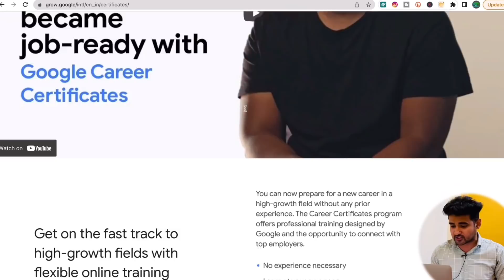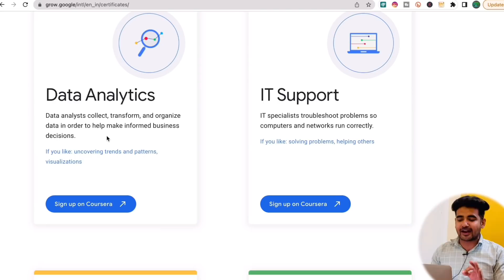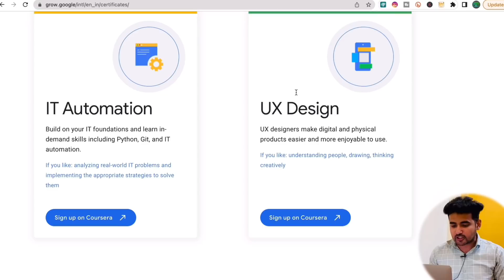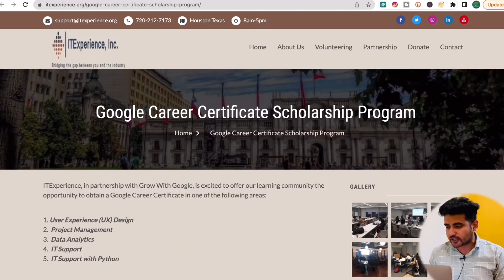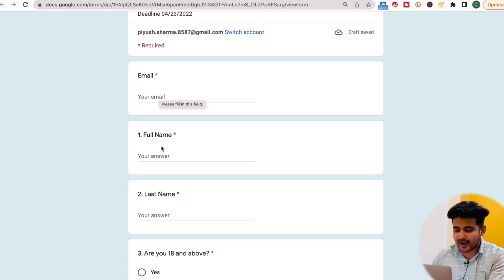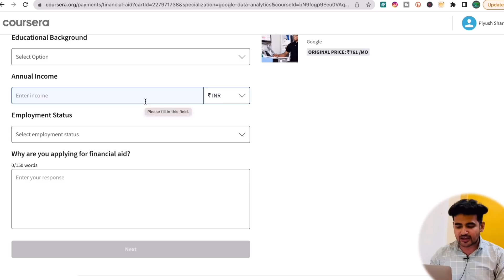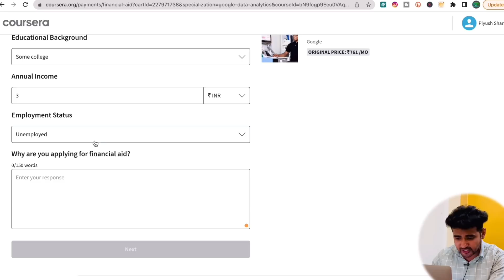Free Google Career Certificate Courses | 6-Months Degree Courses | Job at Google | April Month Offer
Free Google Career Certificate Courses | 6-Months Degree Courses | Job at Google | Google career certificate Scholarship for Indian Students | Free Online Courses

Appraisals are not always about salary hikes. After working hard for a whole year, we want greater responsibilities, promotions, work life balance, and so much more!
If your current job can't give this to you, just hop on to Hirect.
On Hirect you can search for the job you want and chat directly with startup founders and CEOs to get hired quickly.
Also, no consultants are involved here.
So, what are you waiting for?

Timestamp
0:00 Dont Miss
0:58 How to Get Jobs in India?
2:10 Grow with Google Portal
2:26 Eligibility
2:55 Google Career certificate cost
3:23 5 Google Certification Courses
4:36 How to get Google Courses for free
5:16 Google Career Certificate Scholarship Program
7:05 2nd way to get google courses for free